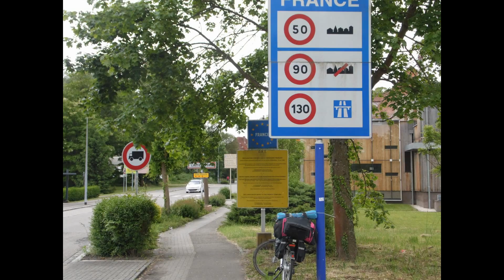Rowerem po Europie, dzień 29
No i Marsylia zdobyta po raz kolejny :D.